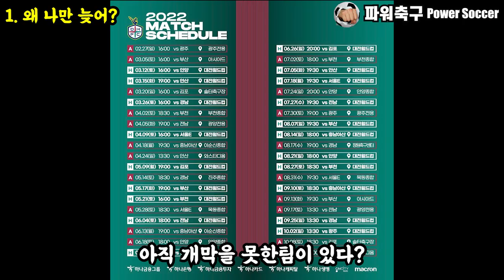'루마니아 공격수' 다니엘 포파, K리그 온다! : 대전 하나시티즌, K리그 이적시장!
대전이 전체적으로 고른 보강속에
드디어 최전방 공격수를 낙점했다.

과거 한국에서 좋은 활약을 펼친 루마니아의 아드리안 네아가의 추천으로
다니엘 포파가 K리그2, 대전 하나시티즌으로 향한다.